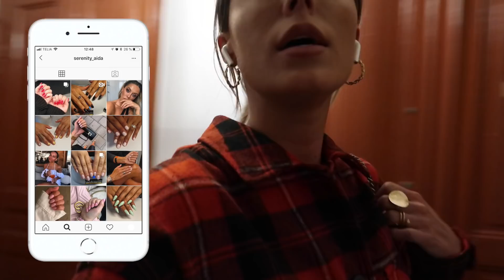Bulimi och onani - 10 SAKER NI INTE VISSTE OM MIG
Edit by Linn Moberg (@linnmobergg)